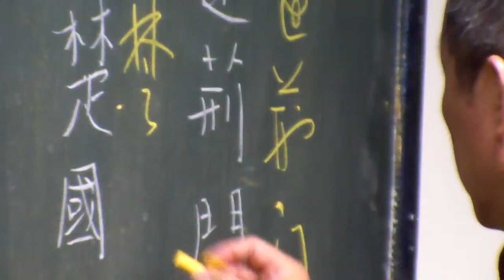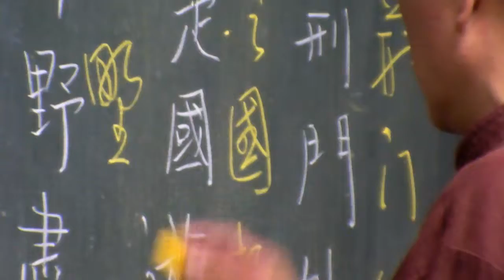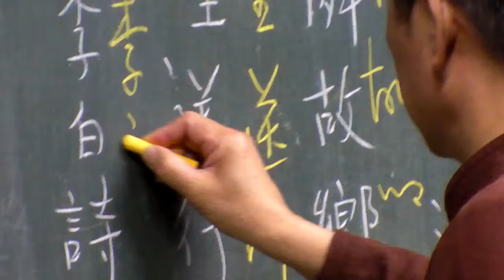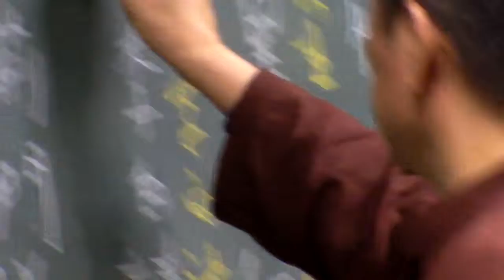李白《渡荊門送別》草書辨識1